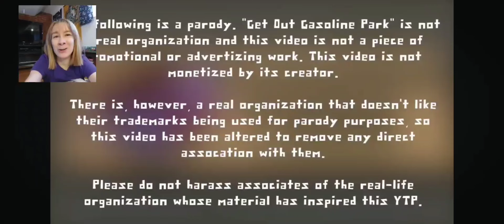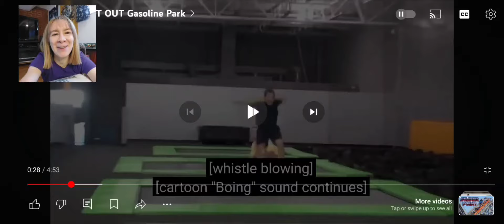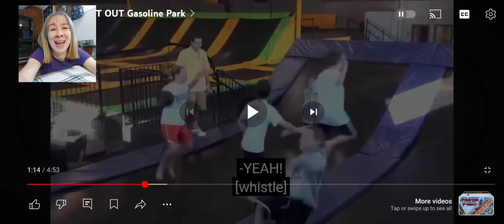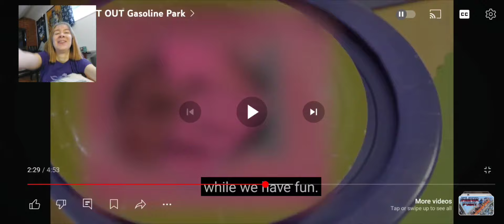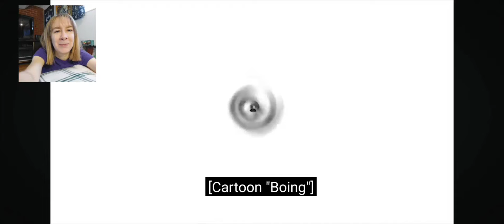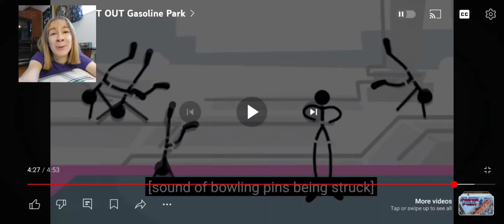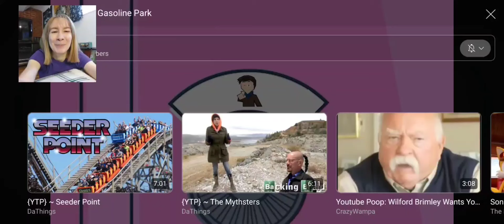NO RESTROOMS!? {YTP} ~ GET OUT Gasoline Park REACTION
At Get Out, it's a trampoline park where you're not allowed to jump. There are also no restrooms or food, and the employees make you take your clothes off and rob you. Before entering the park, make sure you remove your head, neck, and stomach, but be extra careful not to d*e, because that is very much not allowed. Enjoy your visit, and have fun, but only if you're part of Rob Knowles' family, because no one else is allowed. What a great business...

Intro by SpaceboyCT Studios